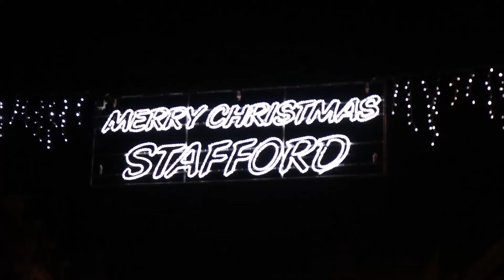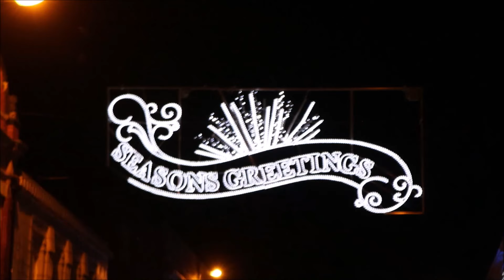Stafford Christmas Lights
The beautiful Christmas Lights in Stafford town centre (England).